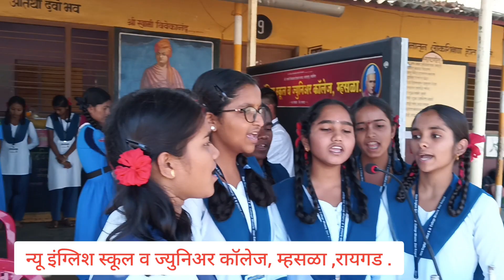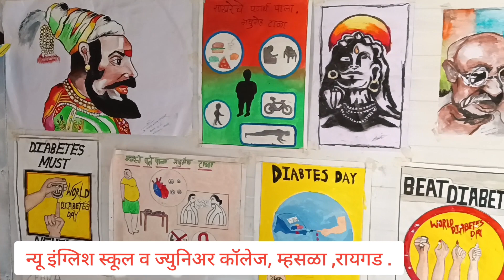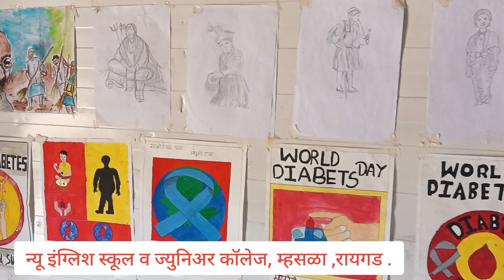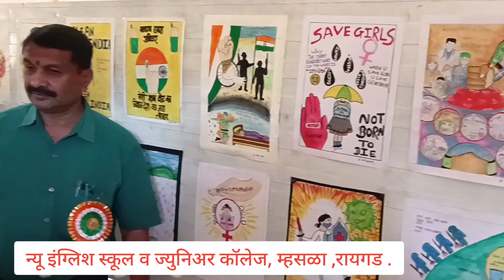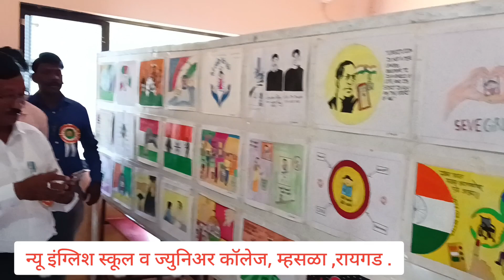संस्था अंतर्गत तपासणी | NES and junior College Mhasala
संस्था अंतर्गत तपासणी